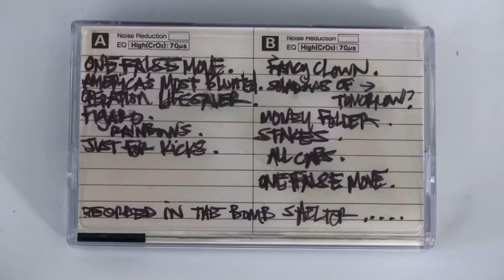Nardwuar Gives Syd Tha Kyd Madvillain Demo Tape And Earl Sweatshirt Geeks Out (2014)